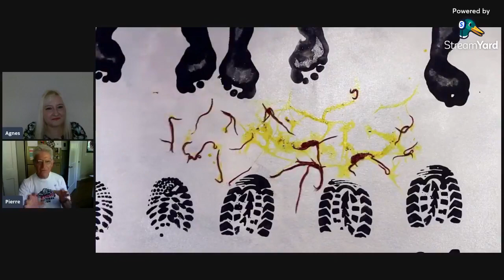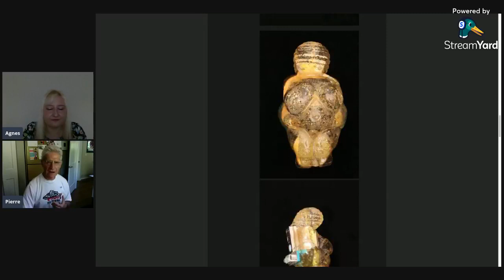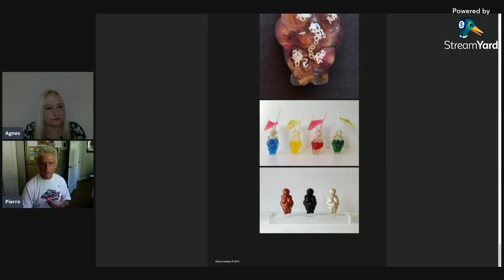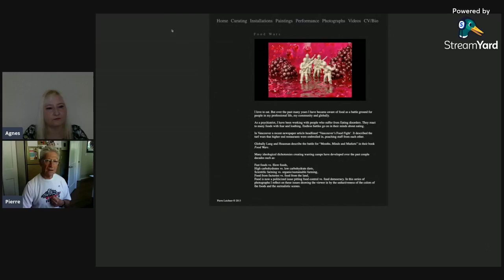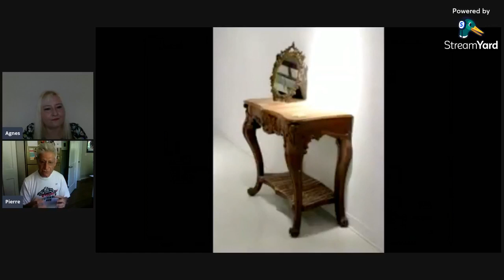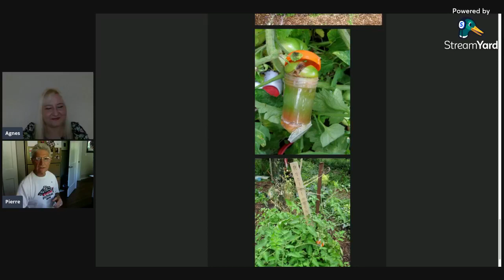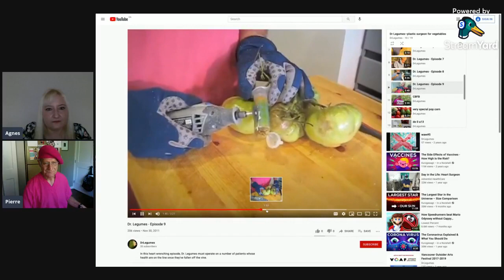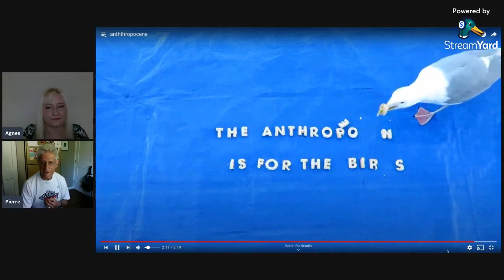Niezaspokojony głód//Endless Hunger - Artist Spotlight: Pierre Leichner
WMA invites you to a series of online artist talks with artists presenting their works at the Endless Hunger Exhibition.

Pierre Leichner is a Vancouver based interdisciplinary research artist, scientist and teacher. His artistic practice is a composite of socially engaged art, environmental art, bio art and installation art. He uses various mediums sice it allows him to create multi-sensory works, better investigate the issues he is interested in and facilitate communication and understanding.

"I work on two intertwined tracts: a socially /politically engaged one and one of personal inquiry. I believe art has lost its place to science, business and entertainment as a way of knowing. Most of my research focuses on our environment, mental health and consciousness."

Wirtualne Muzeum Antropocenu features 3 of his artworks: "Every Venus tells a story", "Worm Art Work" and "Footprint#1" at the Niezaspokojony Głód//Endless Hunger Exhibition. During this online event WMA will discuss Pierre's exhibited artworks and his artistic practice in the context of the Anthropocene, consumerism, environment.